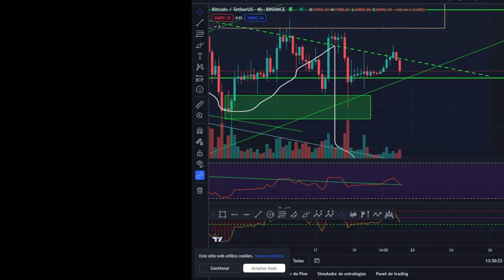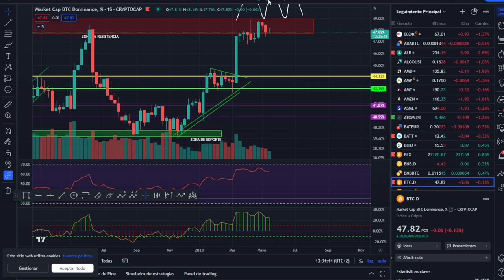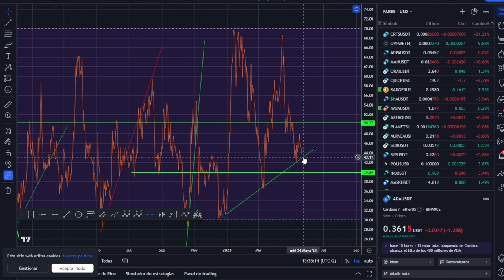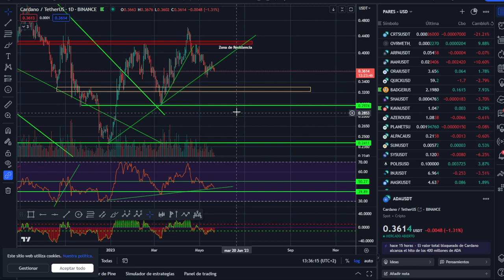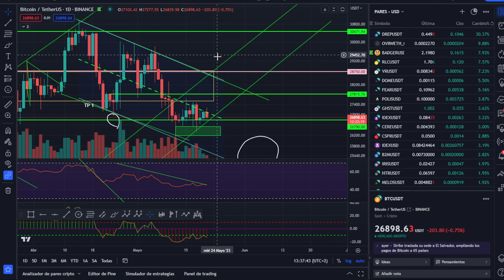🚀 BITCOIN Análisis Mañanero de Domingo 21 de mayo de 2023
LECTURAS RECOMENDADAS:
EL MEJOR SOBRE BITCOIN Y BLOCKCHAIN FÁCIL DE ENTENDER: